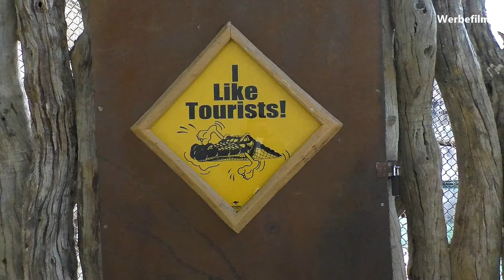Hagenbecks wunderbare Tierwelt - Zoo, Tiere und Tropenaquarium (Geh mit mir...)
Ein weiterer wunderschöner Urlaubs und Ausflugstipp. Auch für alle die nicht so gut zu Fuß sind und trotzdem nichts verpassen möchten. Ich nehme Euch mit in den Tierpark Hagenbeck in Hamburg und schaue mich dort Intensiv mit Euch um.